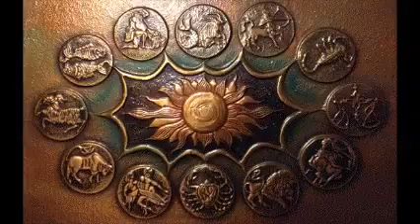Cancer Daily October 2019